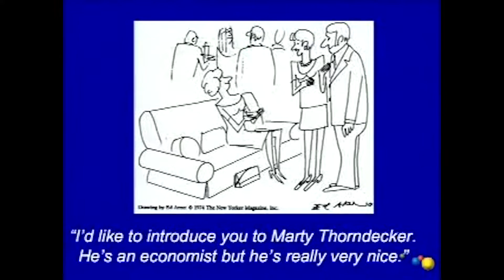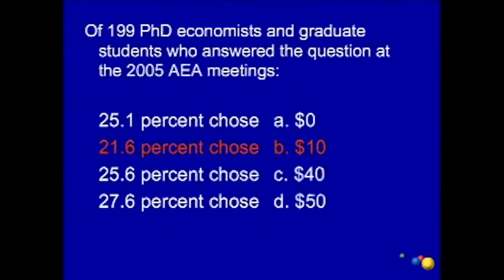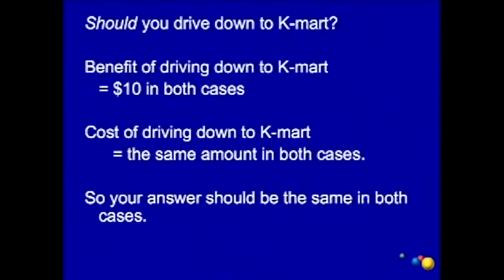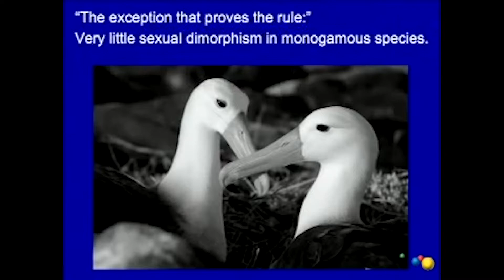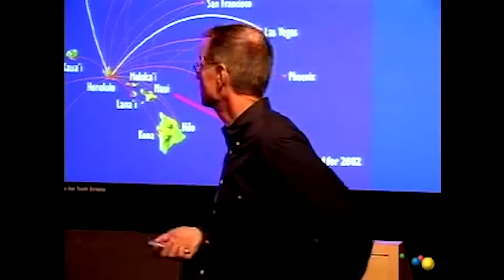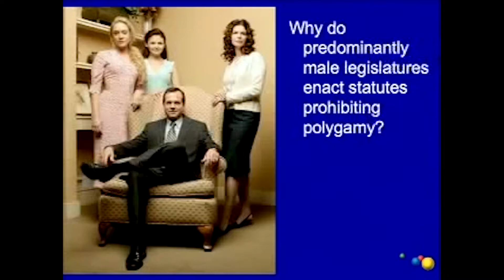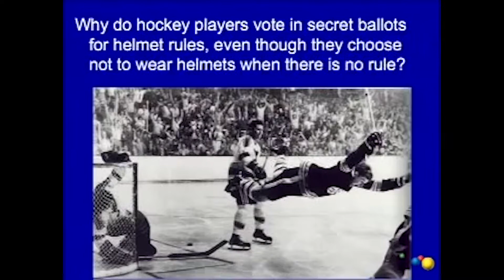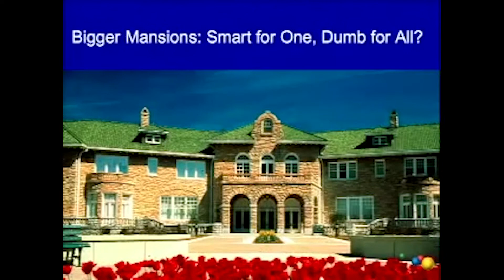NCC5020 Microeconomics for Management 01 - Robert Frank Google Talk